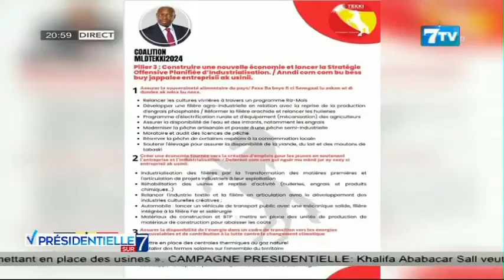Présidentielle sur 7: Mamadou Lamine Diallo poursuit sa campagne à Foundiougne; Gossas et...